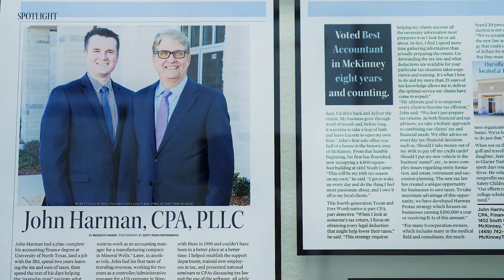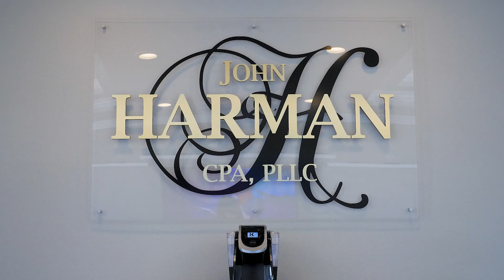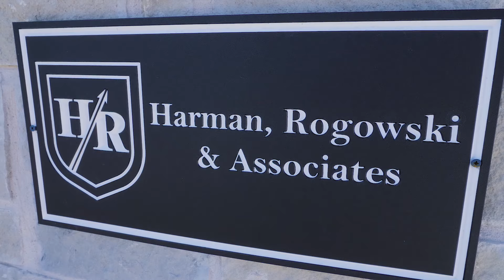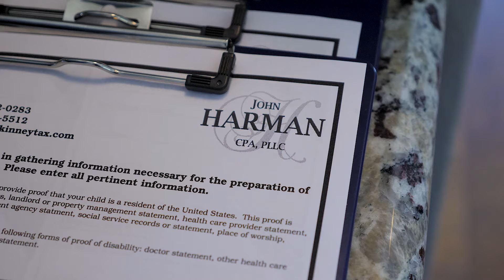CPA, Accounting, Tax Returns Preparation Firm - Frisco, McKinney, Allen, Prosper, Celina, Plano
This video gives you more information of John Harman, CPA PLLC (now known as Harman Crowell Dias CPAs PLLC as of January 2022).  The tax professionals help clients with all forms of tax-related situations such as tax return preparation, entity (LLC, S-corporation, C corporation, partnerships) formation, tax planning and strategies, small business owner tax planning, payroll taxes, insurance planning, helping you understand new tax laws, part-time CFO services, small business bookkeeping, and more.

The firm also offers help with IRS concerns like back taxes, wage garnishment, OIC situations and more.  John also helps clients need ex-pat (expatriate) tax returns and situations.

The firm serves clients in McKinney, Frisco, Prosper, Celina, Allen, Plano, Fairview, Melissa, Anna, Princeton and nearby Collin County and North Texas communities.

*** Firm is now known as Harman Crowell Dias CPAs PLLC.  Same staff and address location and website and phone number -- just a firm name change after promoting new partners.  Here are the links:

The firm is located at:
John Harman, CPA PLLC
1402 S. Custer Rd, S-102
McKinney, TX, 75070

It is convenient to those who live or work in McKinney, Frisco, Allen, Celina, Fairview, Prosper, Melissa, Anna, North Plano and nearby Collin County communities.

The firm won McKinney Online's "Best Of" award in 2019 for Accountant.